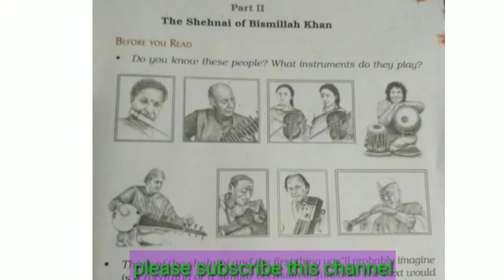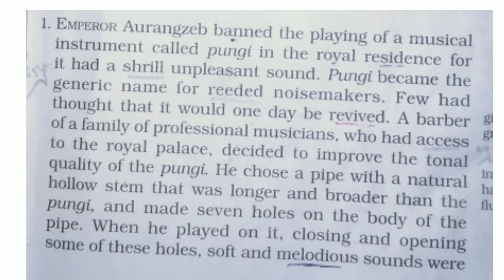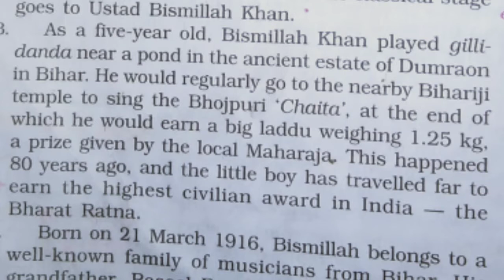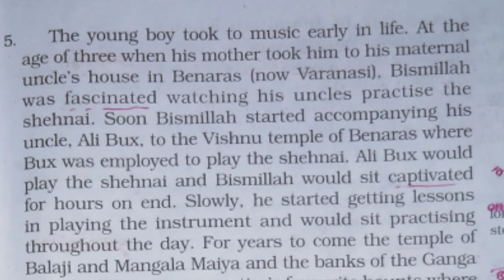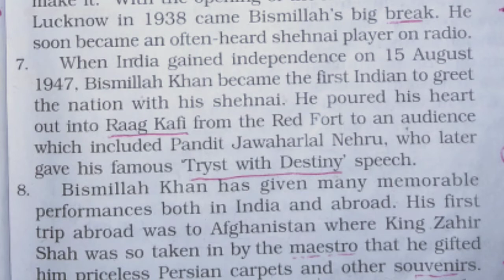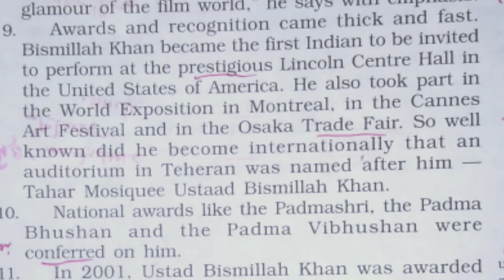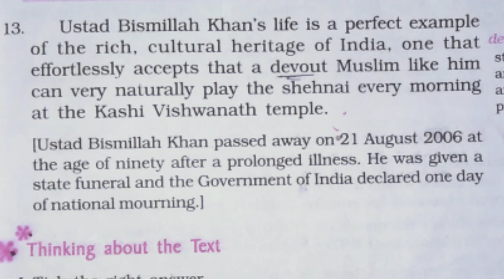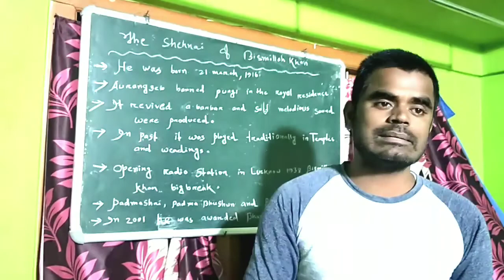The sound of music pt2|| The shahnai of Bismillah Khan class9 (in Bengali explanation)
According to SEBA Syllabus the 4th chapter of class 9||
The sound of music pt2
The Shehnai of Bismillah Khan written by Deborah Cowley
Class taken by Dilwar sir.